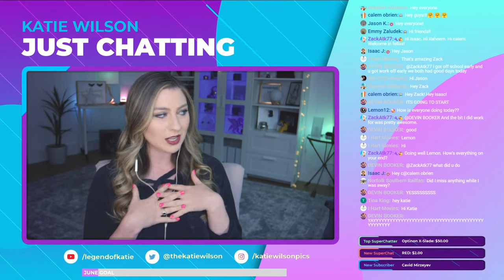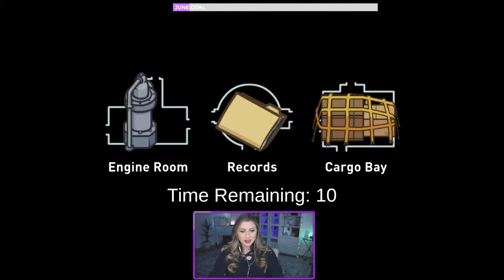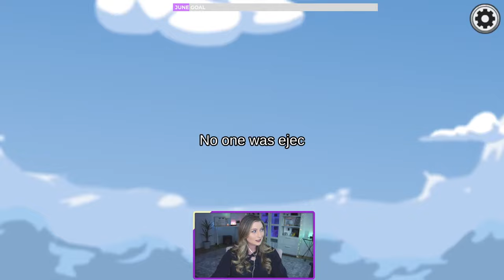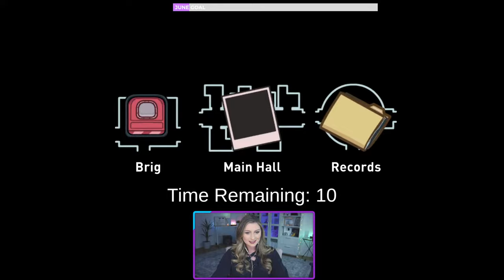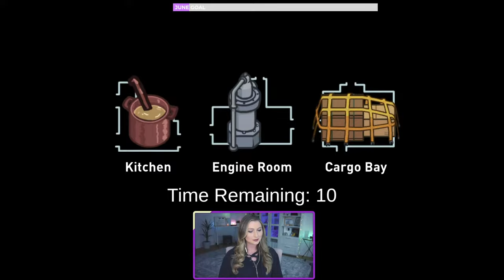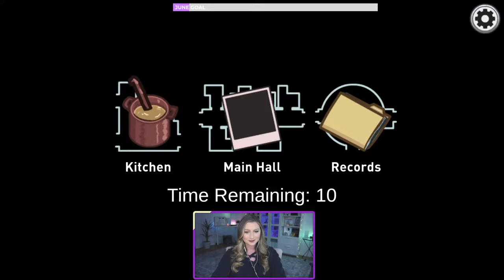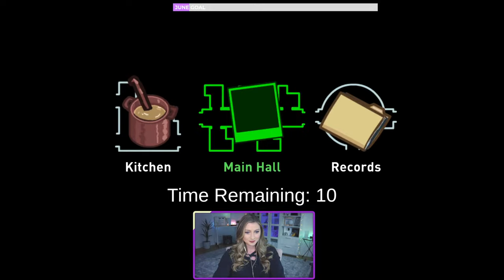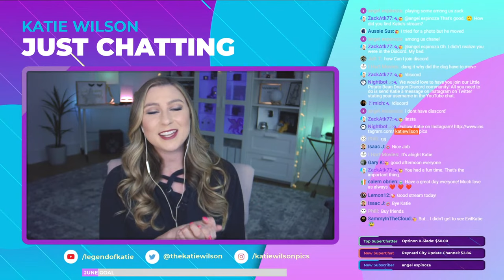AMONG US Gameplay | Katie Wilson Livestream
Among Us gameplay livestream with Katie Wilson